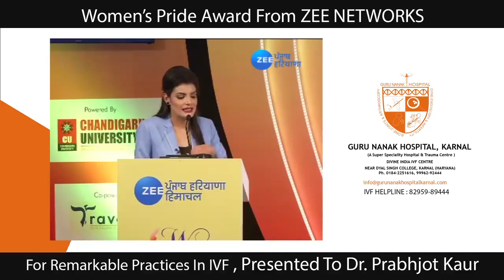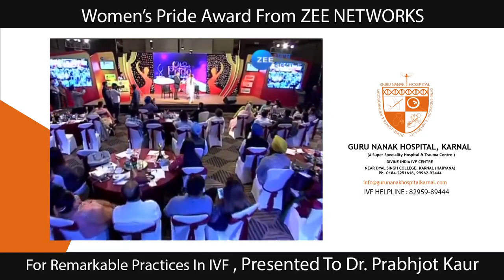Award Recieved from Zee news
Have a look at our award video which we got from Zee News